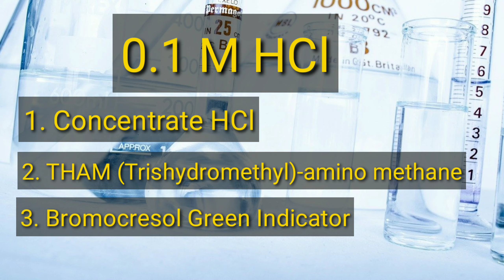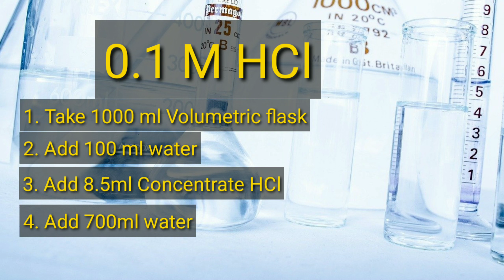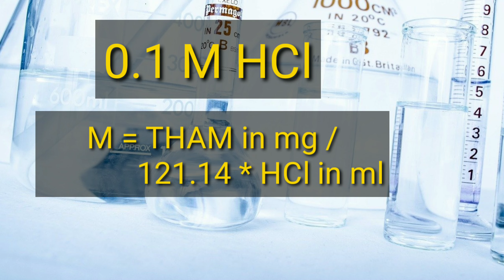How to make 0.1M Hydrochloric acid ! 0.1 M का HCl कैसे बनाते हैं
नमस्कार दोस्तो आज के इस वीडियो में आप को बताने का रहा हूं कि 0.1 M Hydrochloric acid कैसे बनाते हैं और इसकीStandardization कैसे करते हैं